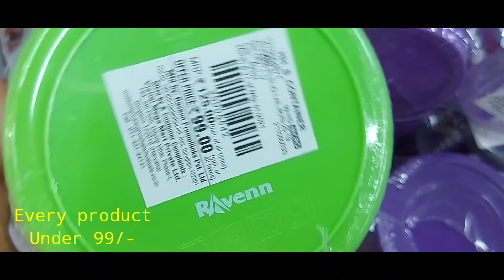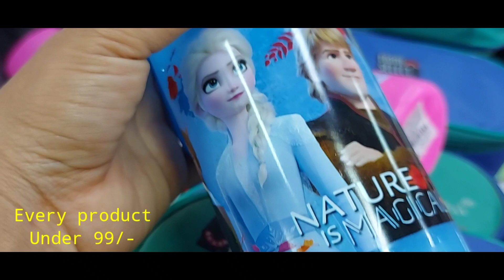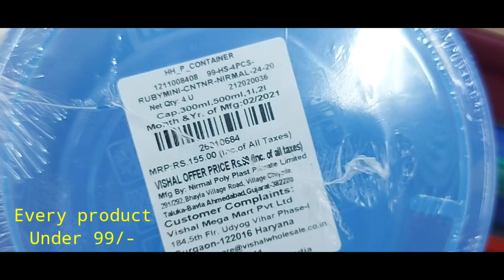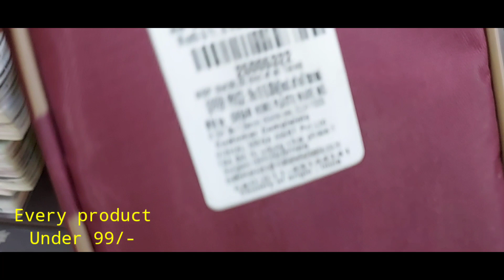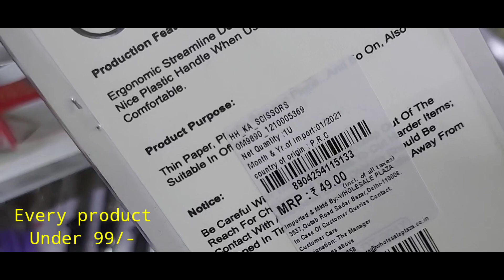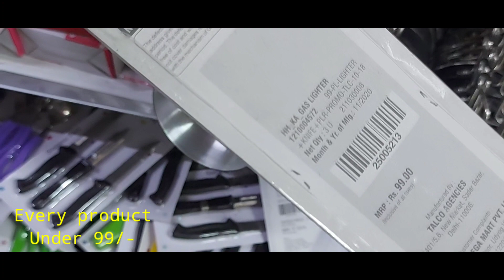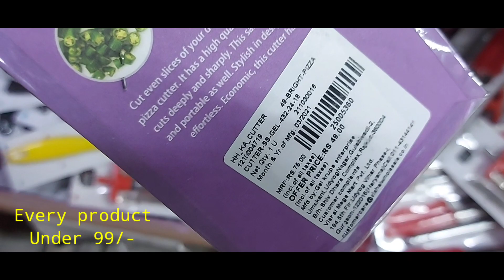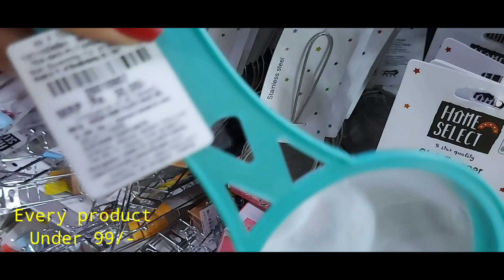Vishal mega mart latest under 99 products|| Vishal mega mart under 99 items